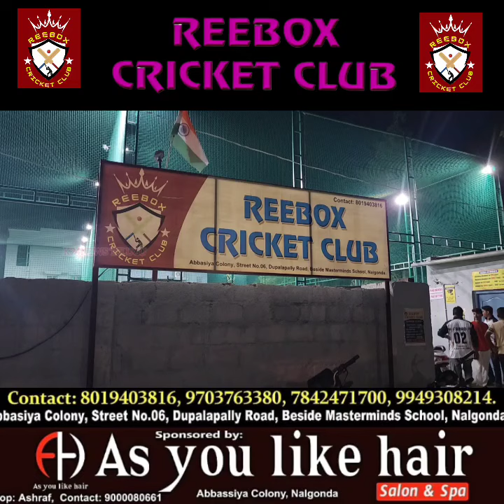TOURNAMENT SEASON -II FINAL MATCH REEBOXSEBOCRUBCRICKET CLuB..NLG ABBASIYA COLONY